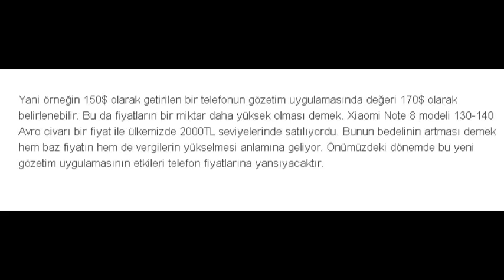200 Dolardan Ucuz Telefonların İthalatına 'Gözetim Uygulaması' Getirildi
200 Dolardan Ucuz Telefonların İthalatına 'Gözetim Uygulaması' Getirildi

Ticaret Bakanlığı'nın, Resmi Gazete'nin bugünkü sayısında yayımlanan ithalatta gözetim uygulanmasına ilişkin tebliğe göre, 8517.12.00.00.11 numaralı gümrük tarife istatistik pozisyonunda, "alıcısı bulunan verici portatif (Cellular) telsiz telefon cihazları" başlığıyla yer alan cep telefonlarının değeri 200 doların altında olanlarının ithalatı, İthalat Genel Müdürlüğünce düzenlenecek gözetim belgesi ile yapılabilecek.

Bu kapsamda ithalat için gözetim belgesi taleplerine ilişkin başvurular, Ticaret Bakanlığı internet sitesine elektronik imzayla, elektronik ortamda yaşanabilecek sorunlar nedeniyle başvuru yapılamaması halinde fiziksel olarak yapılacak. Ayrıca, e-devlet adresinden de başvuru yapılabilecek. Gözetim belgelerinin geçerlilik süresi altı ay olacak.

Resmi Gazete'de yayınlanan kararla, yurt dışı fiyatı 200 dolardan düşük olan telefonların Türkiye'ye getirilmesi işlemlerine düzenleme yapıldı. Yeni uygulama kapsamında vatandaşlar, yurt dışından telefon getirmek istediklerinde; telefonun fiyatı üzerinden değil devletin belirlediği bedel üzerinden vergi ödeyecekler.
Resmi Gazete'nin bugünkü sayısında yer alan yeni bir karar, fiyatı düşük olan cep telefonlarının da yurt dışından getirilmesinin önüne geçecek gibi görünüyor.

Resmi Gazete'de yer alan karara göre vatandaşlar, artık bedeli 200 dolardan düşük olan telefonlar için farklı bir uygulamaya dahil olacaklar. Vatandaşlar, bedeli 200 dolardan düşük olan telefonları yurt dışından getirmek istediklerinde "gözetim uygulaması"na tabi olacaklar.

200 dolar altı telefonlar için yeni vergilendirme sistemi yayınlandı. Resmi Gazete'de yayınlanana göre, 200 dolar altı telefonlar için gözetim uygulaması getirdi. Peki, bu ne anlama geliyor? Videomuzda tüm detaylarıyla anlattık.

200 dolar altı telefonlar için gözetim uygulaması dönemi

Ticaret Bakanlığı resmi olarak gözetim uygulaması ile ilgili duyuruyu yaptı. Geçen ay ise akıllı telefon vergilerine yüzde 1 ek vergi getirilmişti. Tüm bunlardan sonra ucuz telefon kalmayacak mı?

Dilerseniz lafı daha fazla uzatmadan sizleri bu video ile baş başa bırakalım. İyi seyirler...

Gözetim Belgesi nedir?

Aslında gözetim uygulamasının amacının yerli üreticiyi korumak ve ithalattan kaynaklanacak vergi kayıplarını önlemek olduğunu söyleyebiliriz.

Bu kapsamda vergi hesaplaması ise telefonun bedeli üzerinden değil, bakanlığın belirlediği bedel üzerinden gerçekleşecek.

200 dolar altı tüm cihaz ithalatları için gözetim belgesi alınması gerekecek ve bu belgenin gümrük idaresine ibraz edilmesi zorunda olacaktır. Gözetim belgesi taleplerine ilişkin başvurular, Ticaret Bakanlığı internet sitesine elektronik imzayla yapılabilecek. Gözetim uygulaması kapsamında 6 aylık geçerlilik süresine sahip bu belgenin başvuları e-devlet üzerinden de gerçekleşebilecek.